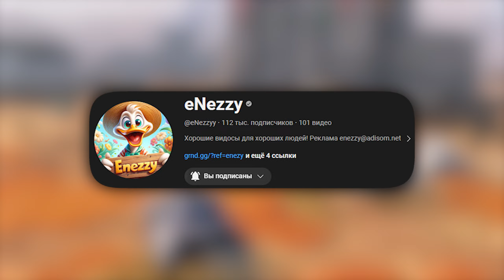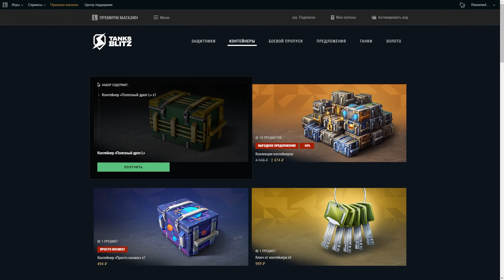БЕСПЛАТНЫЙ ТАНК, БОНУС КОД И НОВАЯ ВЕТКА ИТАЛЬЯНСКИХ ТТ В TANKS WOT BLITZ 🔥